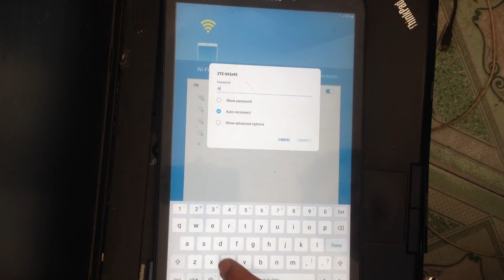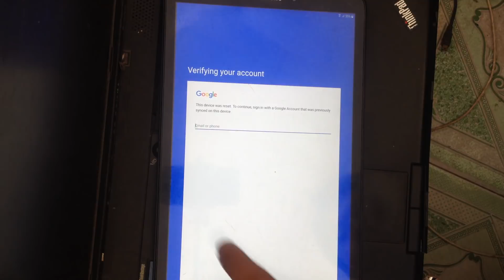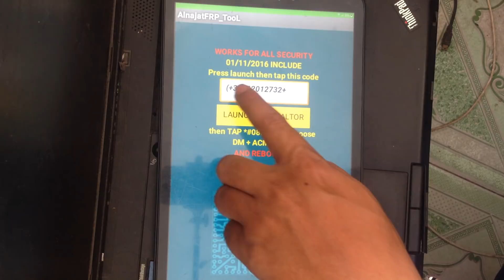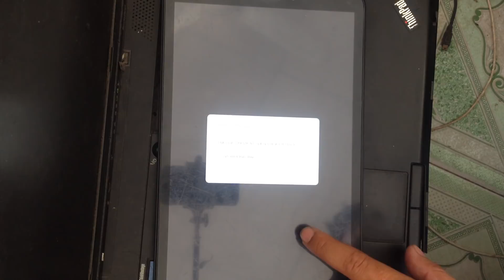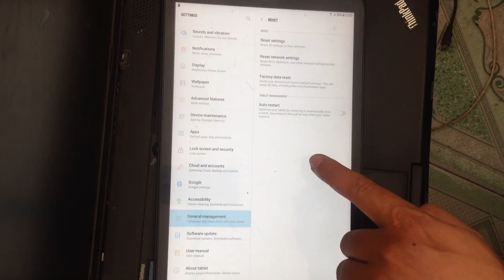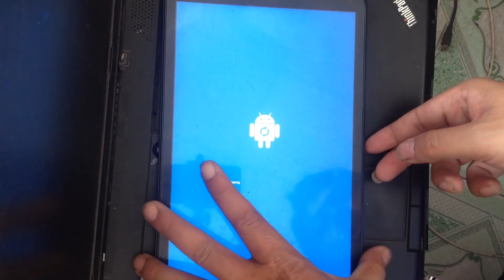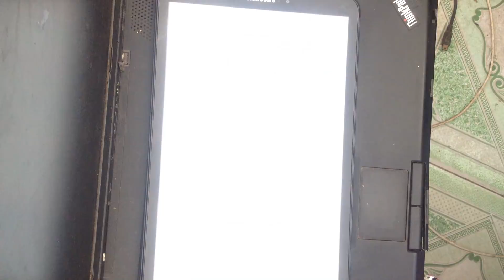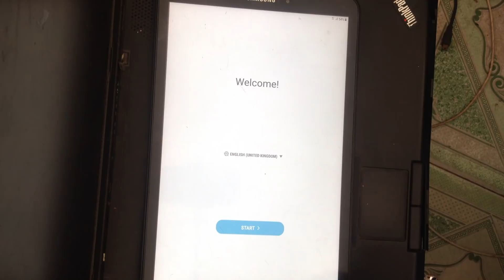bypass account tab a6 t585 t258 android 7 0 done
Hello friends !!!
You forgot google password when resetting phone will ask you to verify account so how to skip account verification. In this video I will instruct you to skip verification account samsung tab a6 t585 android 7.0